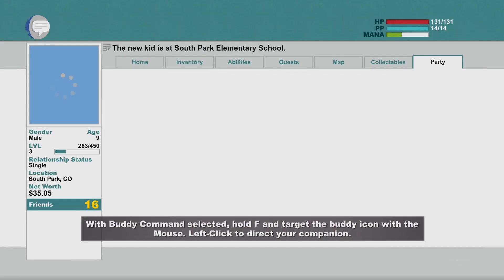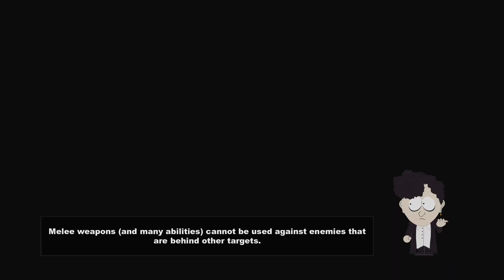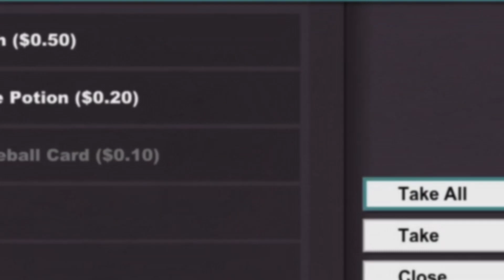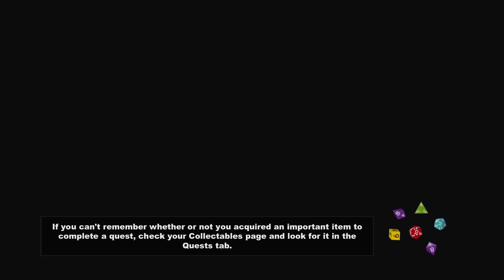The B-B-Ba-Bard!? - South Park: The Stick of Truth #3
South Park, but wizards

My Links!